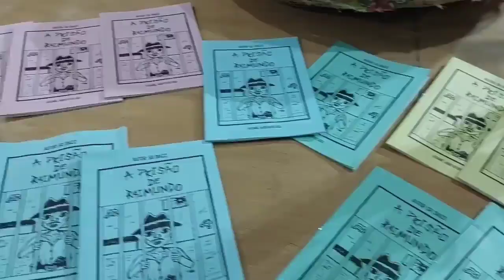Festa da padroeira de Assaré Nossa Senhora das Dores, Setembro de 2022.